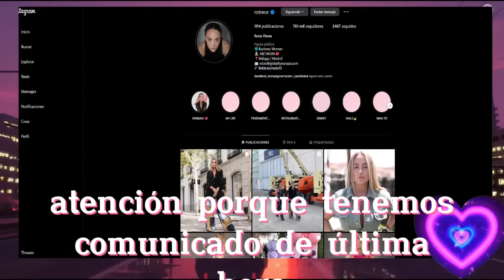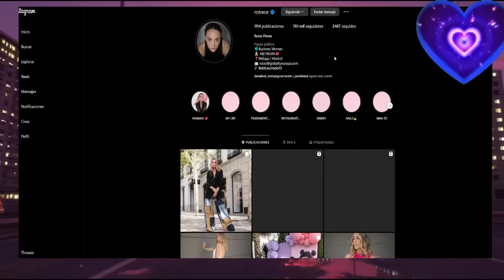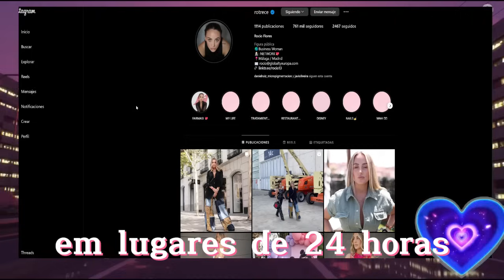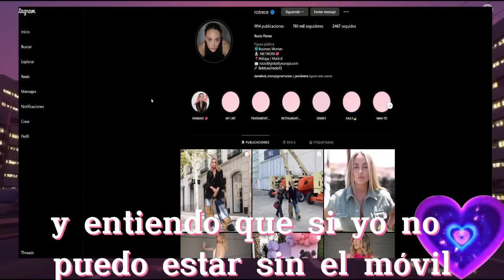🔴Terribles Noticias Para Rocío Flores y Reacción a la FOTO de Antonio David y Olga Moreno JUNTOS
🔴Terribles Noticias Para Rocío Flores y Reacción a la FOTO de Antonio David y Olga Moreno JUNTOS Marta riesco agustin ettienne maica vasco directo telesalseo.